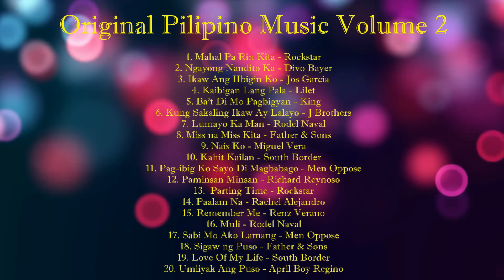The Original Pilipino Music Volume 2